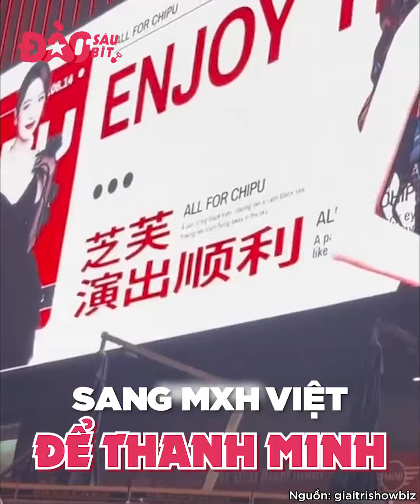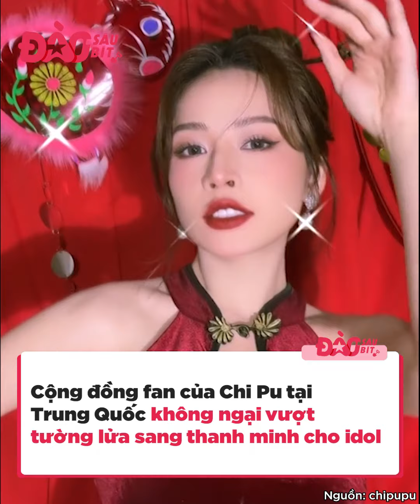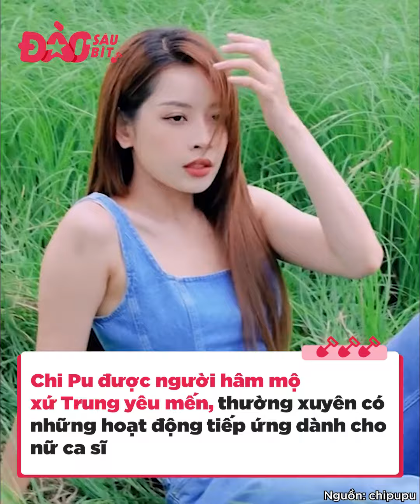Chi Pu lọt top nghệ sĩ nổi bật nhất Trung Quốc, đứng chung dàn nghệ sĩ đình đám của Đêm Hội Weibo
Tham gia Tỷ Tỷ Đạp Gió Rẽ Sóng đã mang về nhiều lợi ích cho Chi Pu, khi cô không chỉ được biết đến nhiều hơn ở Trung Quốc, mà còn mở ra con đường hoạt động nghệ thuật tại showbiz Hoa ngữ.